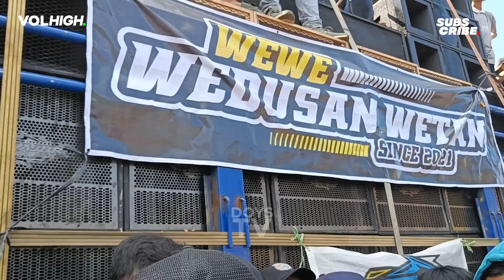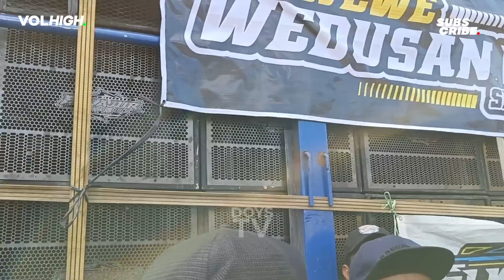TEAM RAKSASA JATIM 💸 SOUND DAGELAN VS SOUND PARGOY - Mas Bre Marah Besar Saat di Ejek Elkajur 💥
Bismillah.. open PO t-shirt VOLHIGH VOL. 14
Monggo silakan di pesan.. 😊
Ada 2 Warna hitam dan putih
Jangan Sampai Ketinggalan... Limited edition 🤩
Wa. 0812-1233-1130